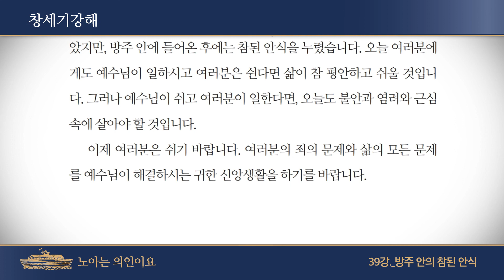[오디오북] 창세기강해 39강 - 방주 안의 참된 안식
예수님을 믿는다고 하고 예수님 안에 들어왔다고 하면서도 아직 참된 안식을 갖지 못한 채 마음에 쉼을 누리지 못하고 여전히 초조해하며 두려워하는 것은, 그가 참된 안식 안에, 예수님 안에 들어오지 못해서입니다. 방주 안에는 참된 안식이 있습니다. 그것은 노아의 여덟 식구뿐만이 아닙니다. 토끼나 호랑이나 그 땅에 살았던 모든 짐승들이 방주 밖에 있었을 때에는 그들이 열심히 노력해야 했습니다. 또, 토끼는 호랑이에게 먹히지 않기 위해 도망을 가야 했고 두려워해야 했지만, 방주 안에는 그들이 먹을 것과 잘 곳을 비롯해 모든 것이 완벽하게 준비되어 있었습니다.